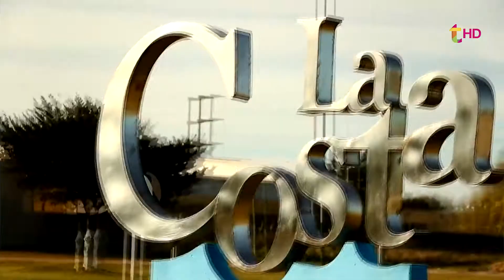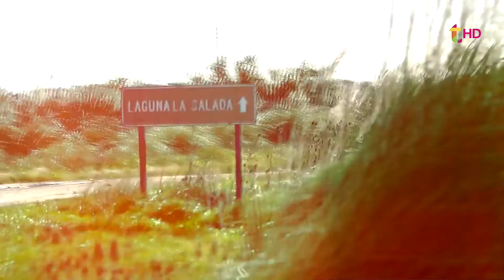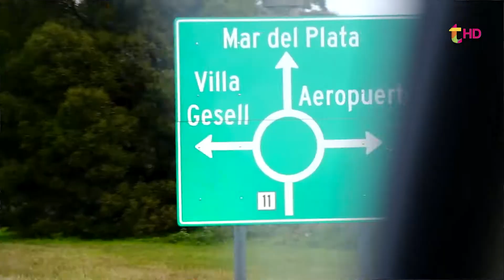Cinco municipios bonaerenses ofrecen un circuito turístico de campo y mar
Se trata de"Caminos del Tuyú" integrada por los municipios de General Madariaga, General Lavalle, Villa Gesell, Pinamar y del Partido de la Costa. La propuesta incluye novedosas actividades durante todo el invierno.Eduardo Isach se refiere a la renovada propuesta para este año.